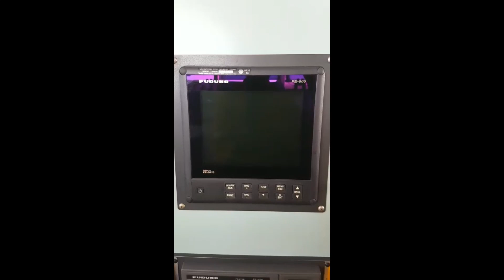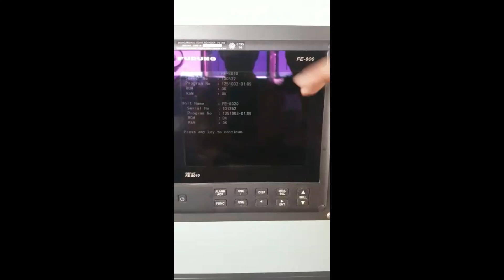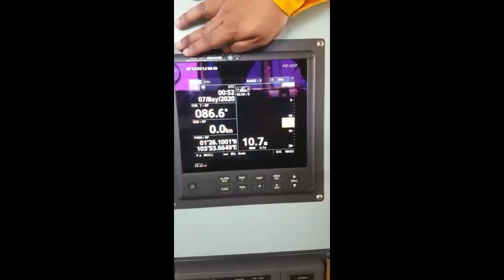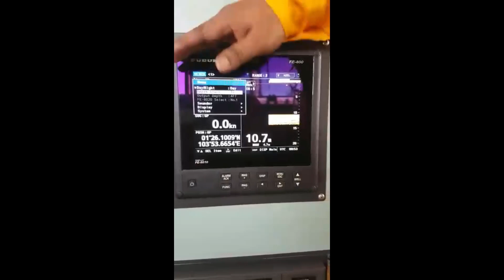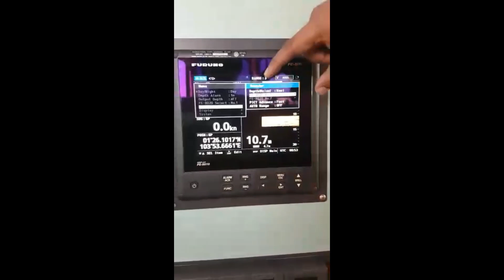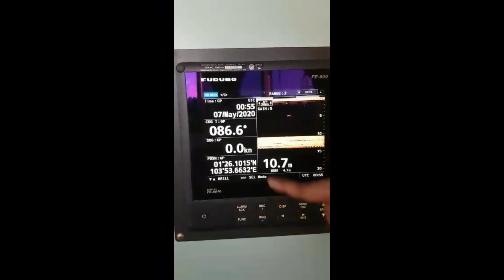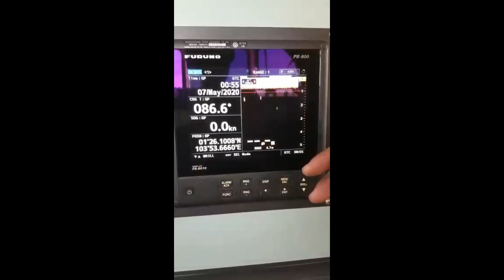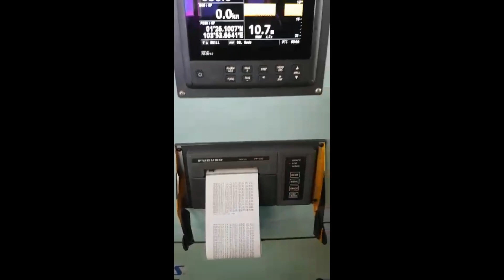#4 ECHO SOUNDER - OPERATING ECHO SOUNDER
HOW TO OPERATE ECHO SOUNDER. WE'LL TAKE A TOUR ONBOARD ORKIM VESSEL TO SEE HOW TO OPERATE ECHO SOUNDER